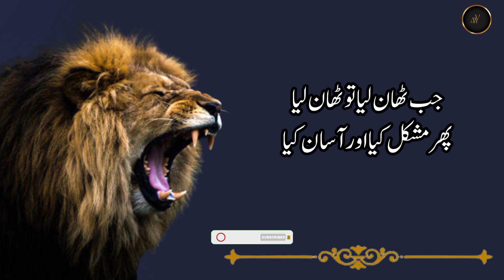Tummy koi hara nhi skta|You Will Never Give Up|Life Changing Motivational Video|Golden Words.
inspirational video
successful people
personal growth self help
SUccess motivational vide0
motivational video in hindi
inspirational video
motivation hindi
motivational video
motivation hindi
motivational video
 inspirational speech
Islamic quotes for status
Islamic quotes watsapp status in english
Aqwale zareen aqwale zareen
Aqwale zareen in urdu
Aqwale zareen urdu mein
Aqwale zareen status
Aqwale zareen new
zindagi mein kamyab hone ka tarika
zindagi mein kamyabi kaise hasil kare
zindagi mein kamyab hone ka wazifa
zindagi mein kamyabi ka wazifa
zindagi mein kamyab hone ke liye kya karna chahie zindagi mein kamyab kaise bane
zindagi mein kamyab kaise ho
zindagi mein kamyabi kaise hasil karen
Success secret tv
SUccess secrets
SUccess secrets tv
SuccesSS secrets of life
success secrets of billionaires
success secrets
success secrets of high achievers
SucceSs secrets of self made millionaires
SucceSs secrets 5 tricks for a standing
SUccesSS secrets in hindi
success secrets in telugu
 kamyab hona hai to kya karen

you will never give up
you will never give up on me christian song you will never give up on me tasha cobbs you wil never give up on me
you will never give up after watching this video
you will never give up on your dream
you never give up on me
you never give up on me lyrics
you never give up on me crystal gayle karaoke you never give up karaoke
motivational quotes
life changing quotes
 quotes
quotesinbengali
life changing motivational Quotes
these albert einstein quotes are
life changing (motivational video)
life changing motivational quotes in bengalil motivational quotesI
inspirational quotes life changing motivational quotes in bengali
i powerful bangla motivational quotes
I life changing motivational quotes in bengali life changing motivational quotes in urdu these jim rohn quotes are life changing (motivational video) life changing motivational quotes in hindi
life changing motivational quotes life changing quotes from lao tzu simply motivation life changing quotes @quotes
life changing quotes | when your relatives start talking against you
golden rules of success golden rules of life golden rules of journal entry golden rules of account golden rules of english grammar golden rules of debit and credit hindi golden rules of living your best life golden rules of first aid golden rules of user interface design in software engineering

Success life channel
motivational quotes
succesS point sandeep maheshwari time management
golden rules of success
golden rules of success by sonu sharma golden rules of success alexanderthe golden rules for successful traders
You Will Never Give Up after Watching this Life
Changing Motivational Video urdu Inspirational